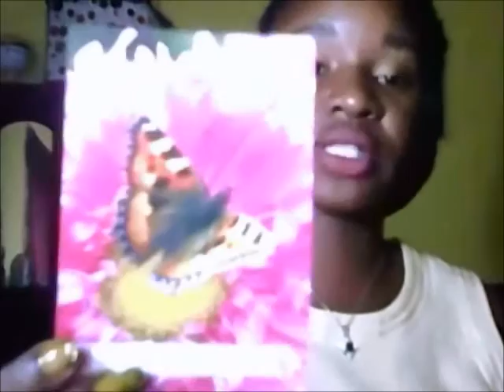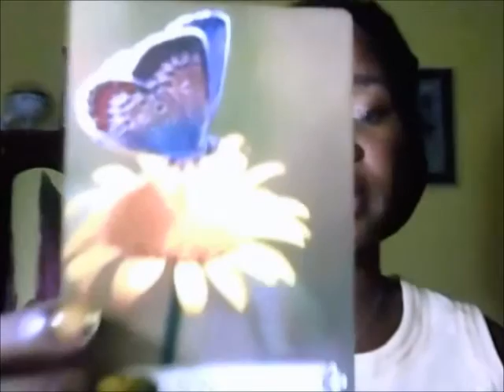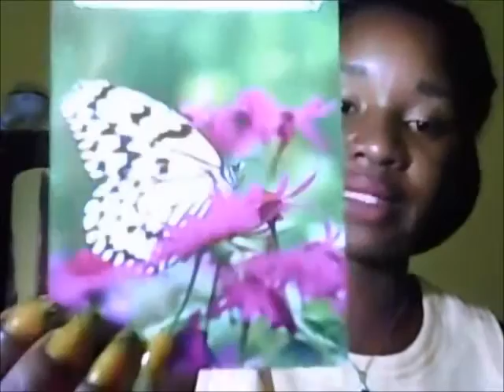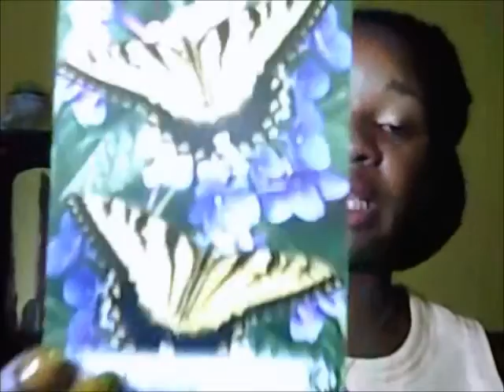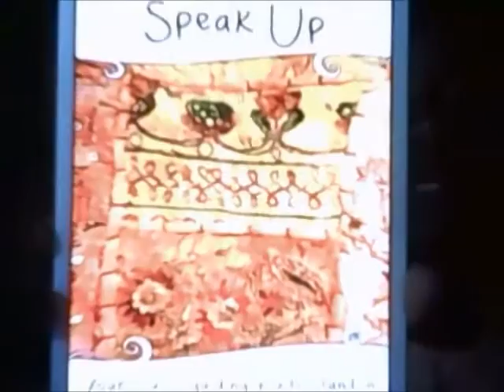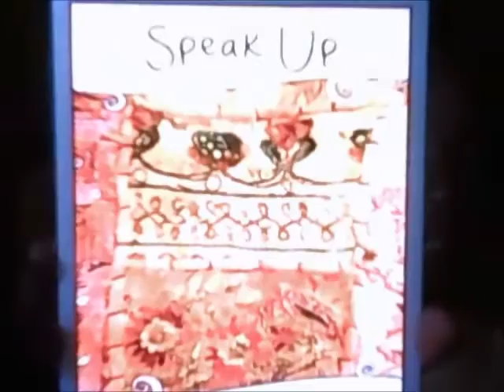THE VOID ! Capricorn December 2016 Angel Oracle & Prayer Reading